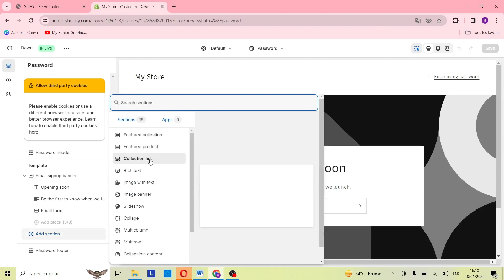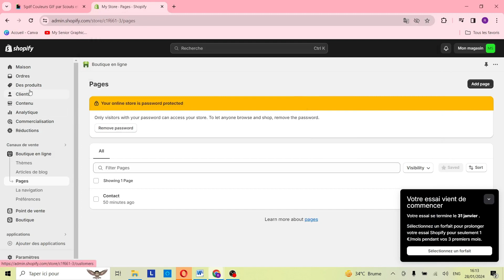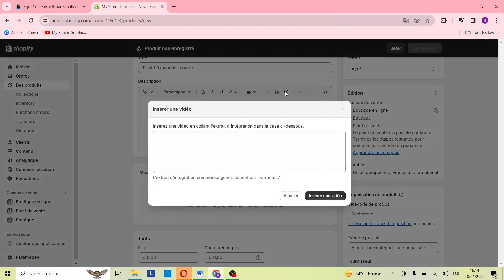Comment Mettre Un Gif Sur Shopify ( 2024 )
Dans cette video je te montre exactement Comment Mettre Un Gif Sur Shopify ( 2024 )

Cela soutient la création de contenu de notre chaîne. Les informations partagées ici proviennent de sources en ligne, de notre expérience et des livres que nous avons lus. Faites vos propres recherches avant de prendre des décisions. Vous êtes responsable de vos choix en matière de marketing numérique. Merci de regarder !